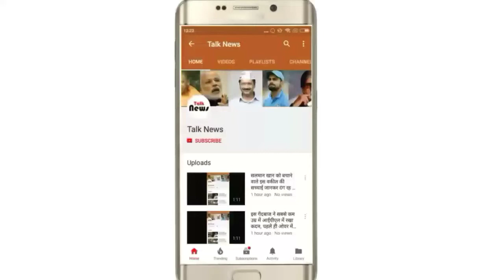लालू यादव के लिए आई बड़ी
बिहार के पूर्व मुख्यमंत्री लालू प्रसाद यादव का अपने बड़े बेटे तेज प्रताप यादव की शादी में शिरकत करना लगभग तय हो गया है। लालू यादव अभी चारा घोटाले के तीन मामलों में सजा काट रहे हैं और इसी दौरान तबीयत खराब होने के कारण रांची के रिम्स में इलाज करवा रहे हैं। उनके करीबी भोला यादव ने कहा है कि राष्ट्रीय जनता दल के प्रमुख ने पैरोल पर पांच दिनों की रिहाई के लिए अपील की है। उनहोंने 10 मई से 14 मई तक के लिए कैद से रिहाई मांगी है। भोला यादव ने कहा कि उन्हें उम्मीद है कि लालू यादव के आग्रह को स्वीकार कर लिया जाएगा।

लालू यादव के बेटे तेज प्रताप की 12 मई को ऐश्वर्या राय से शादी होने वाली है। दोनों की सगाई लालू यादव की गैरमौजूदगी में हुई थी। उस समय लालू नई दिल्ली के एम्स में इलाज करवा रहे थे।

पैरोल पर रिहाई के आवेदन दिए जाने के बाद खबर है कि झारखंड सरकार ने लालू यादव की अपील को मान लिया है। लेकिन अस्पताल में जांच प्रक्रिया पूरी होने के बाद ही उन्हें रिहा किया जाएगा। लालू यादव के एक बहुत ही करीबी ने अपने सूत्रों के हवाले से बताया है कि राजद प्रमुख की पैरोल पर रिहाई में अब कोई अड़चन नहीं है। लेकिन कहते हैं कि क्रिकेट की तरह राजनीति में कभी भी कुछ हो सकता है। इसलिए जब तक लालू यादव पैरोल पर रिहा नहीं हो जाते तब तक असमंजस की स्थिति बनी रह सकती है। वैसे भी लालू यादव कब क्या करते हैं और उनके साथ कब क्या होता है, कहा नहीं जा सकता।

याद रहे कि लालू यादव को चारा घोटाले में सजा के लिए राजद के नेताओं ने शुरु ही से भाजपा की केंद्र सरकार और खास तौर से प्रधानमंत्री नरेंद्र मोदी के साथ ही बिहार के मुख्यमंत्री नीतीश कुमार को जिम्मेदार ठहराया है। संयोग से झारखंड में भी भाजपा की सरकार है और लालू को पैरोल पर रिहा करने का फैसला राज्य के पुलिस महानिरीक्षक जेल ही फैसला लेंगे तथा यह फैसला झारखंड के मुख्यमंत्री रघुवर दास के आदेश के मुताबिक ही होगा। वैसे तेजस्वी यादव समेत राजद के दूसरे नेता लालू के पैरोल के मामले में चुप हैं। चुप्पी जदयू खेमे में भी है। कांग्रेस ने भी अभी तक कुछ नहीं बोला है।